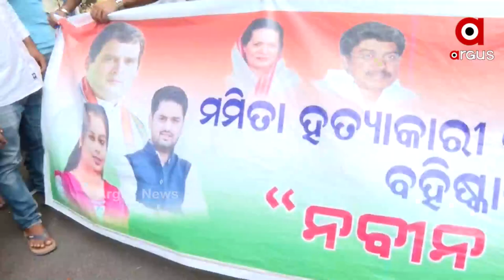Mamita Meher Case: ମମିତାଙ୍କୁ ନ୍ୟାୟ ଦାବିରେ ଗର୍ଜିଲା ଛାତ୍ର କଂଗ୍ରେସ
କେବେ ମିଳିବ ମମିତାଙ୍କ ପରିବାରକୁ ନ୍ୟାୟ ?
ରାଜଧାନୀର ରାଜରାସ୍ତାରେ ଗର୍ଜିଲା କଂଗ୍ରେସ। ମନ୍ତ୍ରୀ ଦିବ୍ୟଶଙ୍କରଙ୍କ ବହିଷ୍କାର ସହ ମମିତାଙ୍କ ପରିବାରକୁ ନ୍ୟାୟ ଦାବି। ସେପଟେ କଟକରେ ବି ଯୁବ କଂଗ୍ରେସର ବିକ୍ଷୋଭ ପ୍ରଦର୍ଶନ।